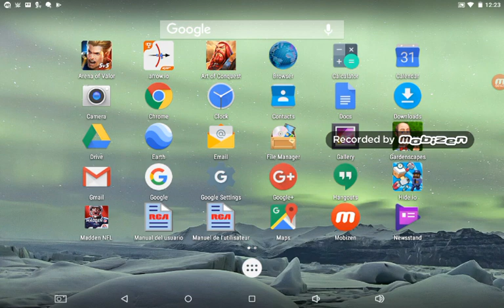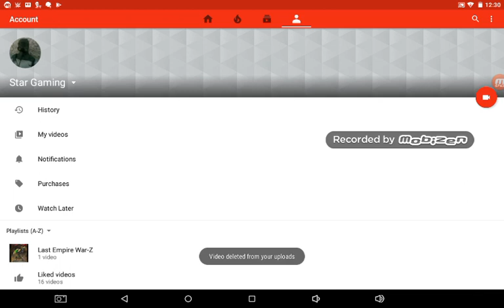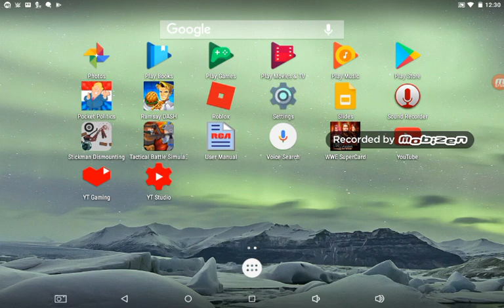MY NEW LINEUP | Madden Mobile #3